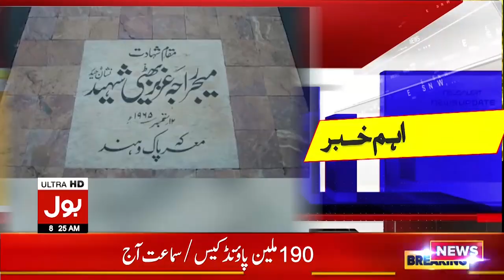Major Aziz Bhatti 59th Martyrdom Anniversary | Breaking News